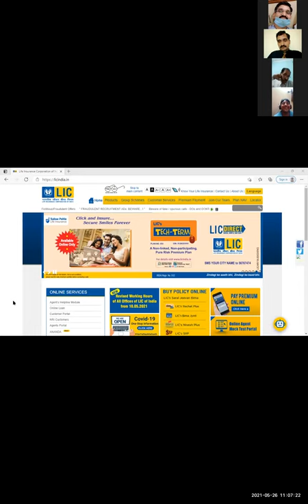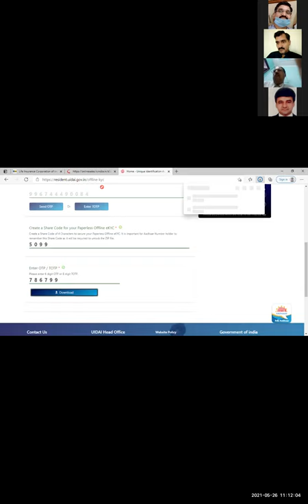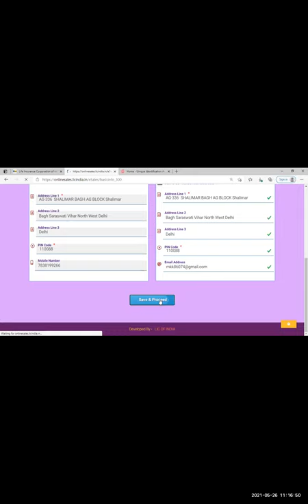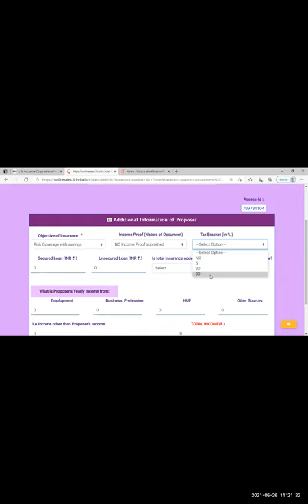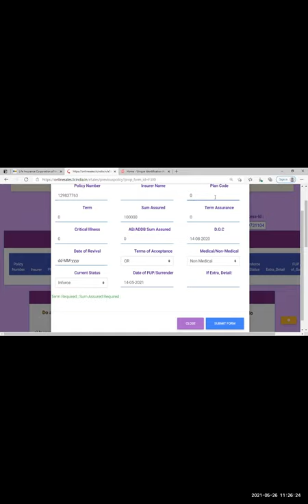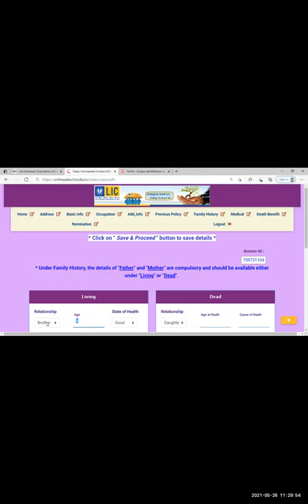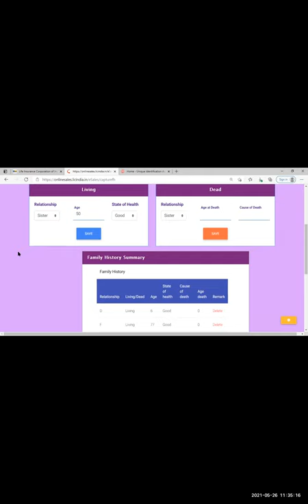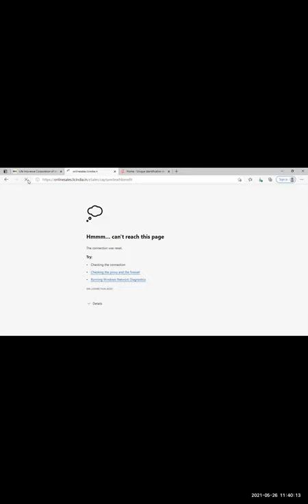हर proposal पर घर बैठे ₹100 या ₹200 अतिरिक्त जीतिए. No more need 2 fill paper 300 form. paper ACR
form filling not required any more

Sending courier not necessary

Visiting prospects personally is now past

आज सुबह 26 मई
बुधवार
बुध पूर्णिमा
सुबह 11 बजे से 1:40 बजे तक सबने practise किया

श्री तपन, श्री वेद प्रकाश, श्री विकास, श्री दीपक शर्मा पहले से ही कर चुके हैं

No need 2 get typed from NB dept

Clicking documents photo not needed

No more excess premium or short premium

No more typing mistakes

Printing documents & photo not required

Clients like d new technology, approach, style, change

No need 4 office 2 b open

24 hours×365 days proposals numbering

No need 4 waiting 4 lunch 2 b over

No need 2 stand at cash counter 4 deposit

No need 2 delay for several minutes, hours, days for policy number after d client said Yes

Give policy number to client fastest

अब 15 लाख(Cancer Cover 30 लाख) sum under consideration
या
1 lakh annualized premium तक का green channel घर बैठे all India 80 करोड़ भारतीयों का online policy number client को anydesk या zoom call पर लेकर लगाइए। 21 different plans r available Term और आरोग्य के सिवा

Only non medical

Age 18+ for client & nominee

Microsoft edge या internet explorer या Google Chrome या Mozilla Firefox

don't upload any documents

No multiple filling of same info

Aadhar with linked mobile must

Not 4 NACH

Open From laptop or desktop or tab or mobile

Select Ananda

Select agent with OTP

Type your aadhar # 1st time

Type captcha

Send OTP

type your mobile #

Upload d offline aadhar eKYC

Activate your 1 time eKYC

Show 2 client thru anydesk or zoom video

Calculate premium from Ananda

Process 2 create Access Id

Fill Online form 300

Fill online ACR

Mail link 2 client 4 Paying by wallet, cr card, Dr card, net banking, cheque, cash, DD, PO

Get client e sign from email by OTP

Put your e sign from email by OTP

get proposal # converted into policy by branch 126

that's all

Get FPR & policy bond in email & printed both

धन्यवाद (1) Branch Manager Shri Anil Lal ji,
(2) श्री Maneesh Kumar जी
(3) श्री Aneel Aggarwal ji,
(4) Shri Ashok Kumar Thakur ji,
(5) Shri Kamal Kumar ji,
(6) Shri Ajay Kumar Mishra ji,
(7) Shri Dinesh Sudan ji,
(8) Shri Kapil Dhall ji,
(9) Shri Mukesh Kumar Gupta ji,
(10) S P,
(11) Mr. James,
(12) Shri Des Raj Kapoor ji,
(13) Shri Narendra Pal ji,
(14) Shri Naveen Jain ji,
(15) Shri Deepak Sharma ji,
(16) Shri Ravi Raj Kishore ji और
(17) Shri Vikas Goel ji ​​​का aaj की Ananda Training में आकर practice karne के लिए@31%